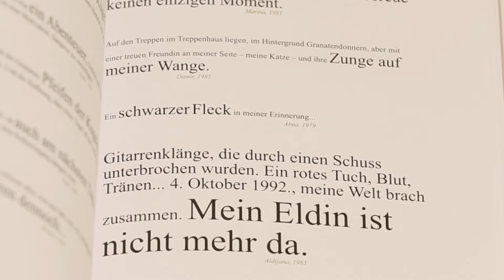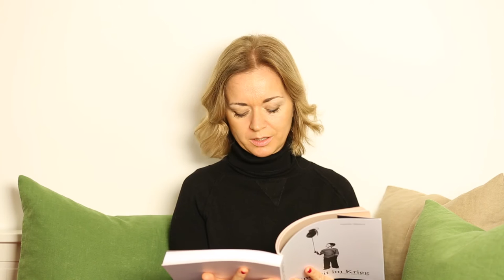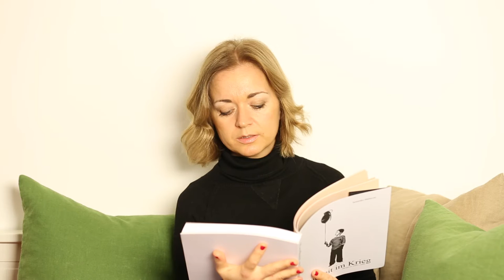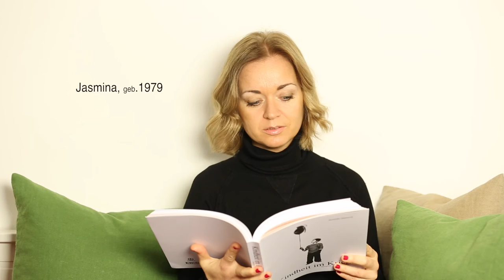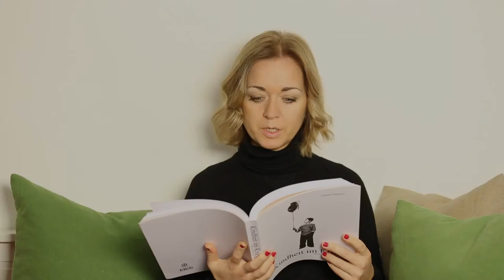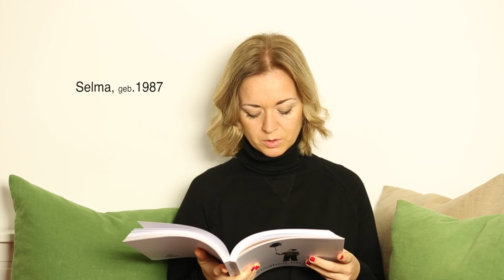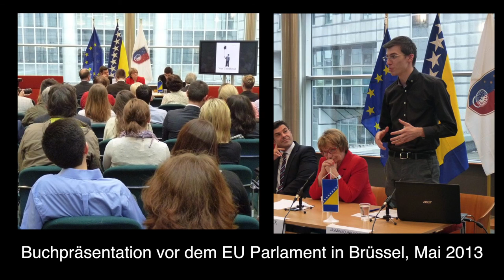Kindheit im Krieg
Wie empfinden Kinder den Krieg? Diese Frage stellte sich Jasminko Halilovic aus Sarajevo in Bosnien-Herzegowina. Er war damals vier Jahre alt, als der Balkankrieg begann. 20 Jahre später stellte er diese Frage weltweit denjenigen, die, so wie er, ihre Kindheit im Balkankrieg verbrachten. Über 1600 Menschen beteiligten sich an dem Projekt.  So entstand das Werk "Kindheit im Krieg". Die Erinnerungen sind meistens nur in einem Satz wieder gegeben, doch ein einfacher ernst gemeinter Satz eines Kindes offenbart die brutale Fratze eines Krieges mehr als ein ganzer Bericht eines Erwachsenen.